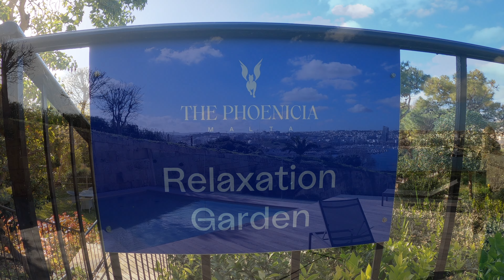The Phoenicia Malta - 4K full video tour of Malta's iconic luxury hotel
Join me on a video tour of The Phoenicia Malta, the only Leading Hotel of the World in Malta &  a favorite of Queen Elisabeth II.